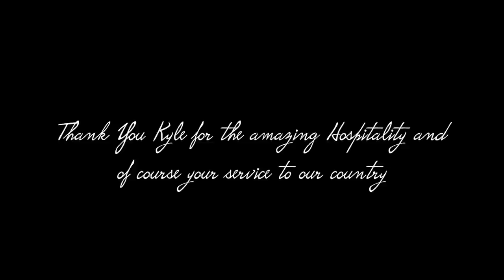*NEW POND* for US Marine Corps Veteran!!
This is so touching, Kyle Moser tells his story on how he lost both of his legs in battle and he is also getting a pond in his backyard!!!